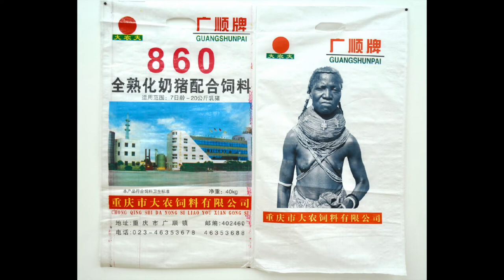INSTITUTO | AAPA convida Kiluanji Kia Henda (conversa completa)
A Associação de Amigos da Praça do Anjo (AAPA) convidou o artista Kiluanji Kia Henda a apresentar o seu trabalho e discutir o papel da estatuária pública no espaço urbano. Dadas as restrições de público à data do evento, disponibilizamos agora a conversa completa, em audio acompanhado de imagens. As "conversas (A) anos luz" são apoiadas pelo Criatório (Ágora - Cultura e Desporto, E.M.).

Associação de Amigos da Praça do Anjo (AAPA) invited the artist Kiluanji Kia Henda to present his work and discuss the role of public statuary in urban space. Given the restrictions in public at the time of the event, we make available the complete talk, with audio and images. The talks "conversas (A) anos luz" are supported by Criatório (Ágora - Cultura e Desporto, E.M.).

Vídeo e edição de Miguel F